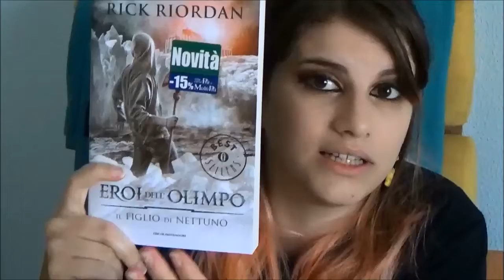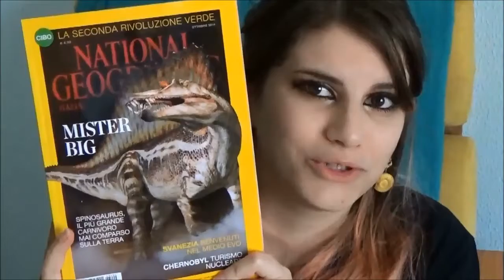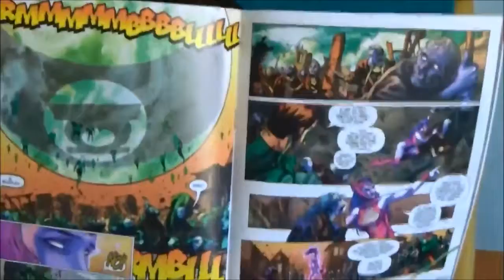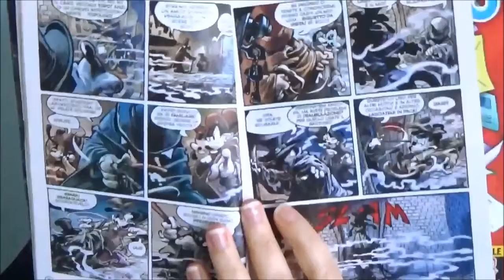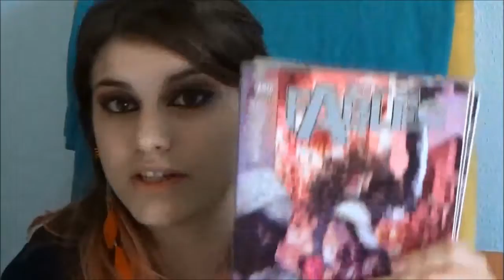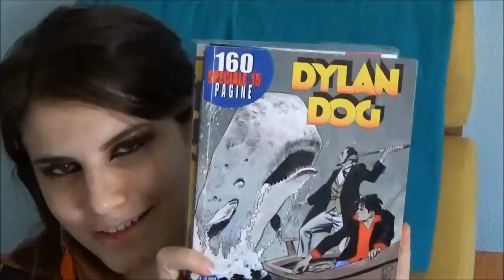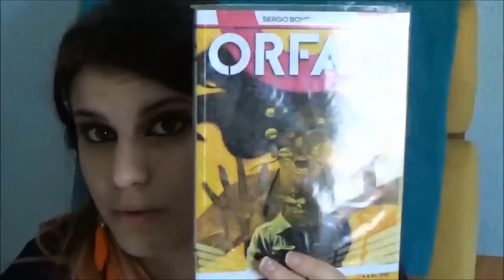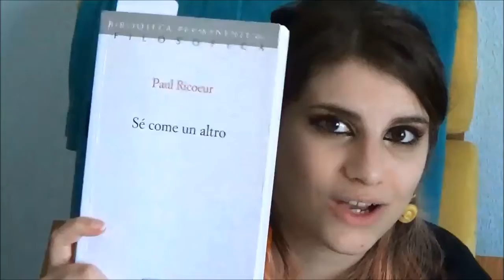il Nottetempo | di come tutto ebbe inizio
Ciao! Ecco il video che raccoglie le letture di questo mese. Buona visione!

Le tre letture di cui non ho parlato, ma di cui mi sono accorta controllando su Goodreads sono:
✓Il signore delle mosche, William Golding, Mondadori
✓Green, Kerstin Gier, Lain
✓Icemark, Stuart Hill, Fabbri Editori che ho dimenticato di citare, lo trovi nel video-letture del mese successivo.

✓ 1:26 The seven deadly sins n.4, Nakaba Suzuki, Star Comics
✓ 1:06 Dragon Ball evergreen edition n.36, Akira Toriyama Star Comics
✓ 1:46 Il cimitero senza lapidi e altre storie nere, Neil Gaiman, Mondadori
✓ 2:08 Gli eroi dell'Olimpo - Il figlio di Nettuno, Rick Riordan, Mondadori
✓ 2:38 Manga, storia e universi del fumetto Giapponese, Jean-Marie Bouissou, Tunuè
✓ 3:00 National Geographic Italia, Ottobre 2014
✓ 3:21 Coraline, Neil Gaiman - P.Craig Russell, NPE
✓ 3:36 Wolverine e gli X.Men n.29, A.A.V.V. Panini Comics
✓ 4:10 Lanterna Verde n.30 A.A.V.V. RW Lion
✓ 4:38 Le luci di Amalou - n.1 Theo, WENDLING Claire - GIBELIN Christophe, Editoriale Cosmo
✓ 6:40 Wizard of Mickey - Le origini, Disney - Panini
✓ 6:10 Topolino 3070, 3071, Disney - Panini
✓ 8:07 Fables, Bill Willingham, RW Lion
✓ 5:56 Sandman Absolute Edition n.6, Neil Gaiman, RW Lion
✓ 9:20 Dylan Dog numeri vari, Sergio Bonelli Editore
✓ 11:38 Orfani n.11, Roberto Recchioni ed Emiliano Mammucari, Sergio Bonelli Editore
✓ 12:30 L'attenzione altrove, Paolo Vignola, Mimesis
✓ 12:00 Il clamore della filosofia, Paolo Vignola, Orthotes
✓ 12:48 Sè come un altro, Paul Ricoeur, Jaca Book

Disclamer:"Il nottetempo", in lingua originale "Knight bus" è preso dai libri della serie di Harry Potter, scritta da J.K.Rowling ed è proprietà della Warner Bros.